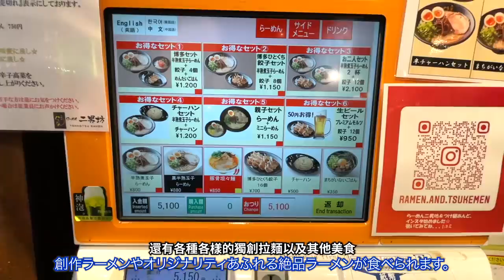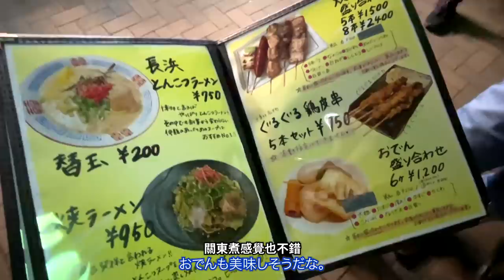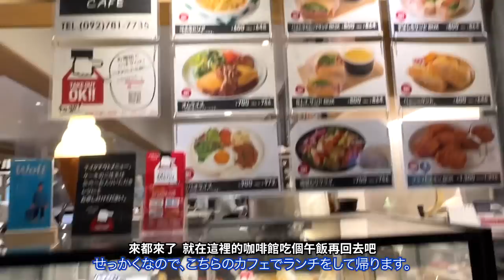【福岡】日本著名美食寶庫博多！特別是這些美食必須要打卡！日本 | 九州 | 屋台 | 拉麵 | VLOG